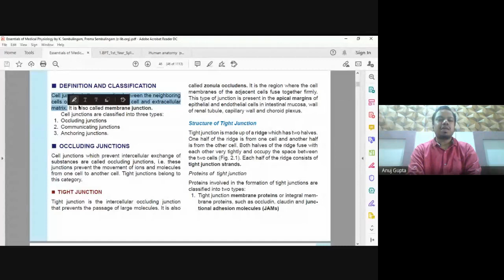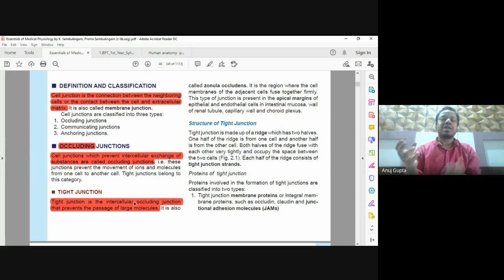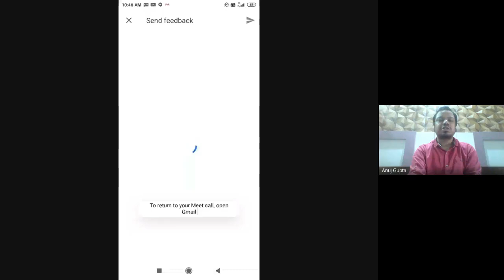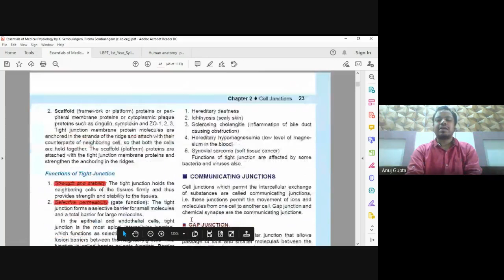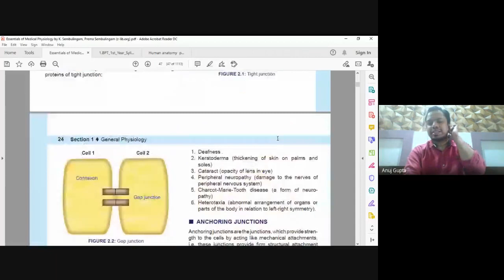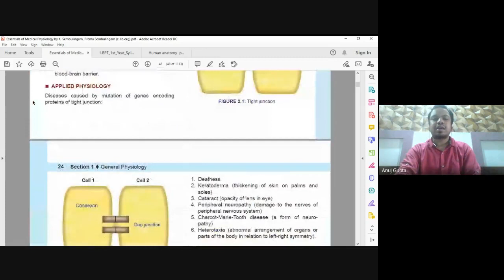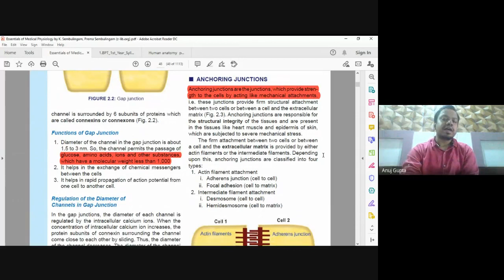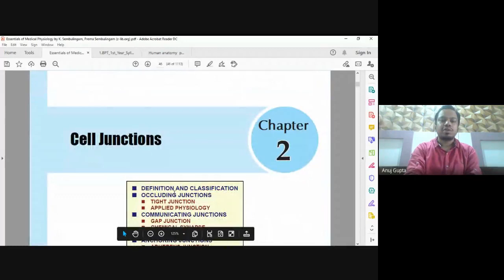PHY101-PHYSIOLOGY- LECTURE 12 - Anuj Gupta